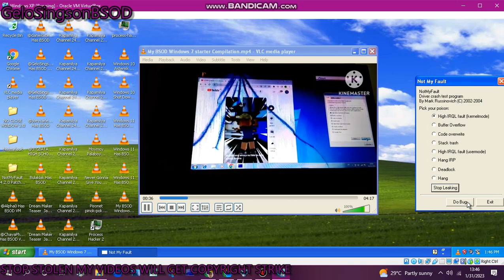has BSOD VM (Windows XP)